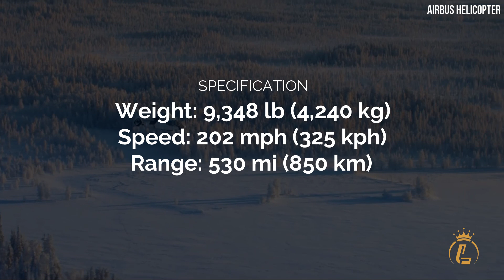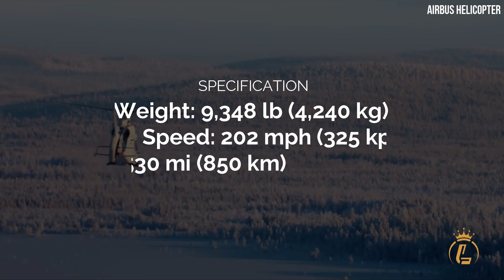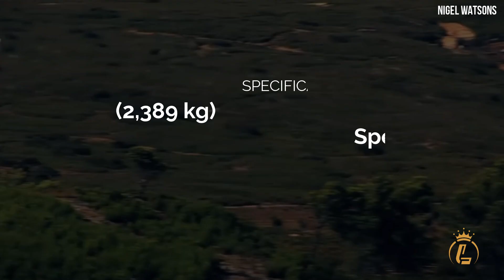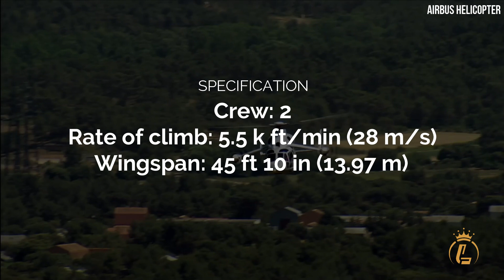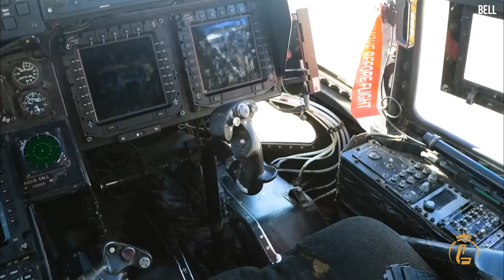Top 5 Fastest Helicopters In The World (Airbus H160, Eurocopter X3, V22 Osprey)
Top 5 Fastest Helicopters In The World

Helicopters are unlikely known to be the kind that zooms across the skies. However, with the vast technological development and advancements, these helicopters can go faster than before! In today’s video we’ll take a look at the 5 fastest helicopters in world.

When building a helicopter, speed and efficiency are far more important than passenger comfort. To boost the speed of helicopters, scientists and engineers in the field of aeronautics frequently spend years reading over drawings. When to use a helicopter is commonly determined by its speed. The usage of helicopters is extremely beneficial for carrying out rescue missions, delivering emergency supplies, and putting out forest fires. They are employed by militaries throughout the world for transportation, reconnaissance, and other uses. The bulk of the fastest helicopters in the world are used by the military. Since speed is so crucial in today's battlefields, militaries all over the world are constantly researching to develop speedier helicopters.

Top 5  Airbus H160
Top 4  Eurocopter AS365 Dauphin
Top 3  Sikorsky X2
Top 2  Eurocopter X3
Top 1  Bell Boeing V22 Osprey